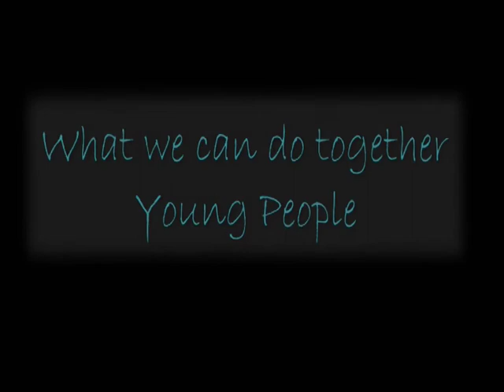Smart City Futures 1: What we can do, young people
Young people's comments.
Smart City Futures - 21-23 July, Lowry, Salford